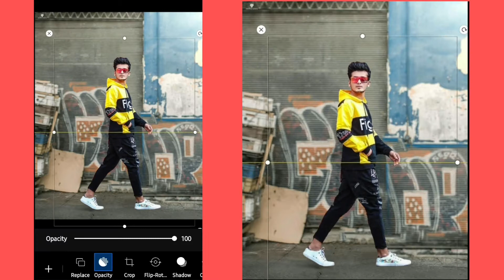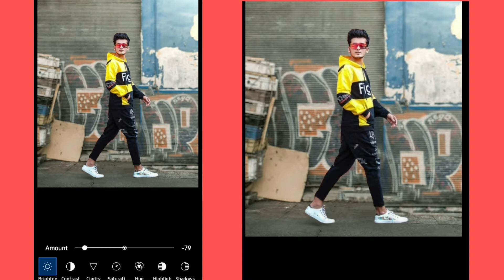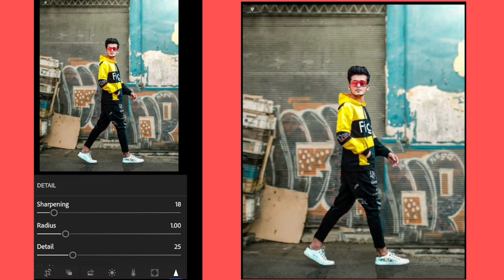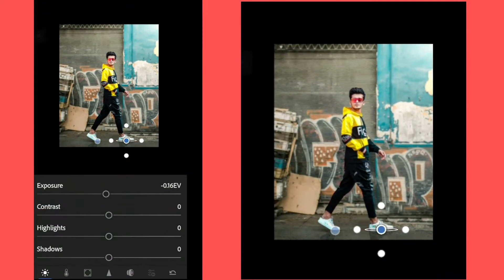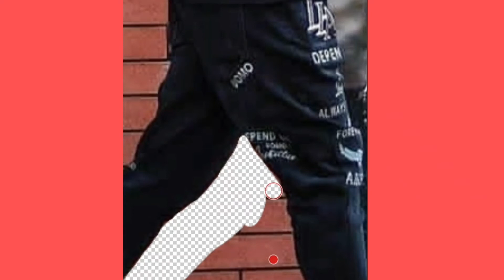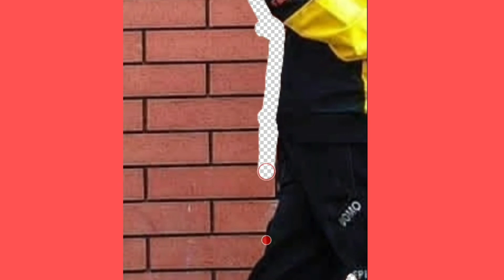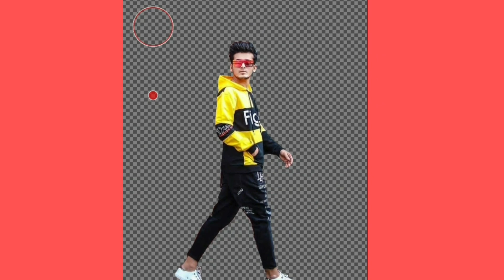picsart photo editing tutorial picsart viral photo editing backgroundchangeediting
picsart photo editing tutorial picsart viral photo editing backgroundchangeediting |keval joshi|

●Topic covers
1.picsartphotoediting
2.photoeditinginpicsart
3.photoediting
1.picsartphotoediting
2.picsartbackgroundchangeediting
3.photoeditinginpicsart
4.photoeditingstepbystep
5.picsartviralrediting
6.photoeditinikevijaymahar
7.instagramviralediting

In this video I use neon effects
This effects provide by
This channel
musicbyncs